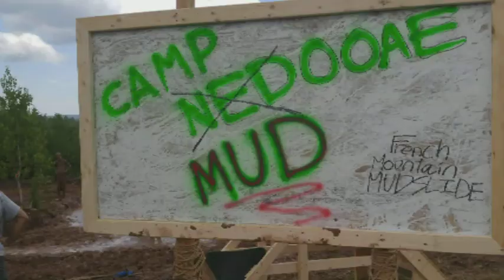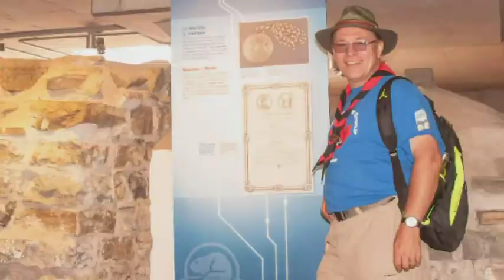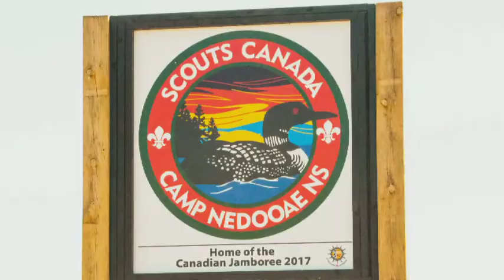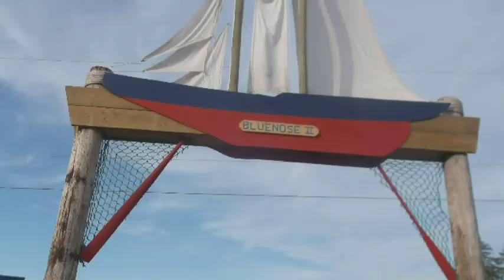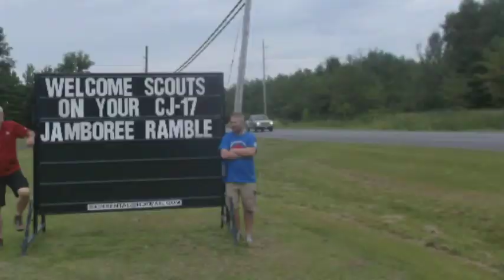2017 Canadian Jamboree 236 Scouts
Assembling in Toronto,  our trip to Trenton, Belleville, Montreal, Dorval, Quebec City, New Brunswick and Halifax Nova Scoiia ending at CJ2017 and home via Ottawa.  An exciting 2 week trip enjoyed by all scouts